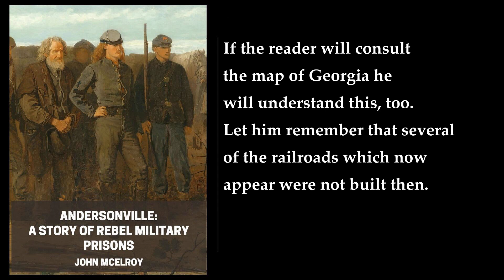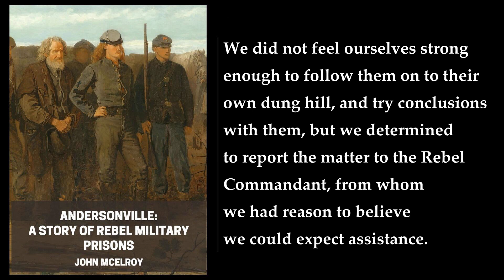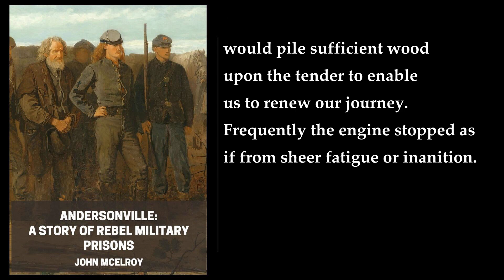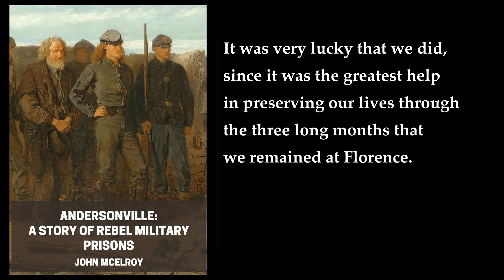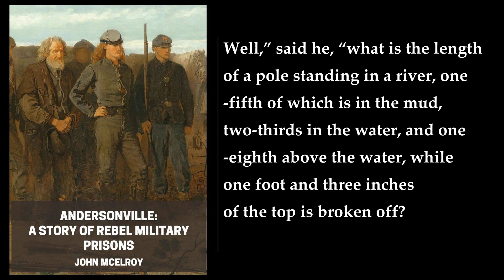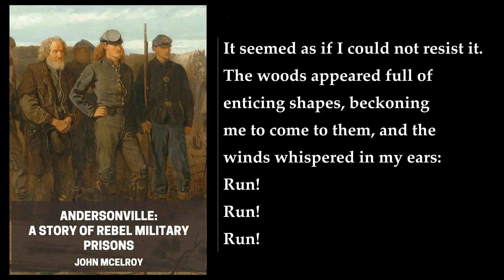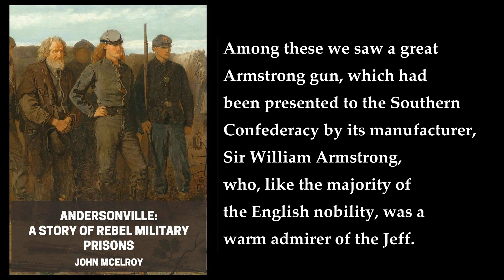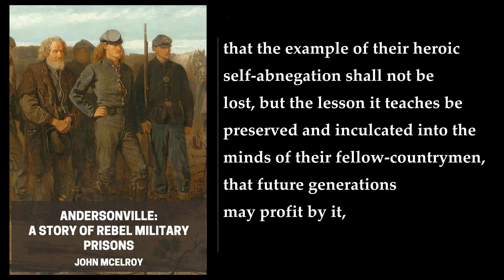Andersonville: A Story of Rebel Military Prisons (2/2) 🥇 By John McElroy. FULL Audiobook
Andersonville: A Story of Rebel Military Prisons. By John McElroy. Full Audiobook
"Andersonville: A Story of Rebel Military Prisons" is a historical account of the infamous Andersonville prison, which was in operation for little more than a year from 1864 to 1865. The book is written by John McElroy, who was a prisoner at Andersonville and provides a harrowing eye-witness account of the unspeakable deprivation endured by the inmates of Andersonville. The book is divided into 83 chapters, each with a different event witnessed during the author's incarceration.

The prison was located in Georgia and was the largest city in the state and the fifth largest city in the Confederate States of America. It was also America's deadliest prison, with almost forty thousand captured Federal soldiers and thirteen thousand deaths. The book is a comprehensive four-volume history of one soldier's 15 months in Andersonville Prison during the Civil War.

The book is available in various formats, including Kindle, Hardcover, Paperback, and Mass Market Paperback. The Kindle version is free to read with Amazon's free app, while the Hardcover version is priced at $25.21, the Paperback version is priced at $10.99, and the Mass Market Paperback version is priced at $6.48.

00:00:00 Chapter 55
00:08:52 Chapter 56
00:30:19 Chapter 57
00:36:12 Chapter 58
00:44:06 Chapter 59
00:51:34 Chapter 60
01:02:11 Chapter 61
01:10:35 Chapter 62
01:36:38 Chapter 63
01:44:54 Chapter 64
01:57:59 Chapter 65
02:13:44 Chapter 66
02:26:05 Chapter 67
02:44:42 Chapter 68
02:59:47 Chapter 69
03:10:13 Chapter 70
03:17:08 Chapter 71
03:32:26 Chapter 72
03:47:36 Chapter 73
03:56:12 Chapter 74
04:07:46 Chapter 75
04:27:26 Chapter 76
04:45:24 Chapter 77
04:58:15 Chapter 78
05:10:20 Chapter 79
05:35:51 Chapter 80
06:00:43 Chapter 82
06:12:53 Chapter 83